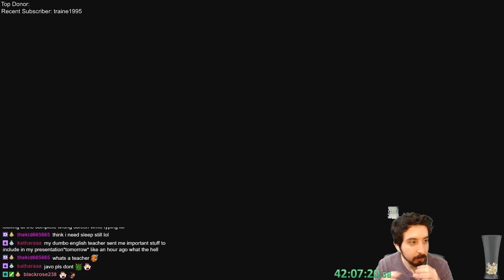The Legend of Zelda: Twilight Princess HD - Episode 84:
Recording from March 2018.